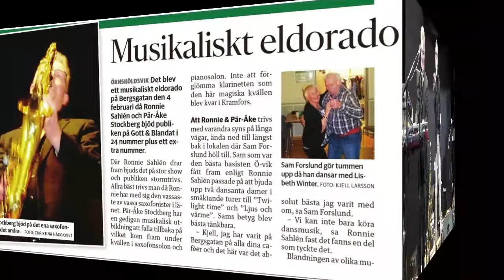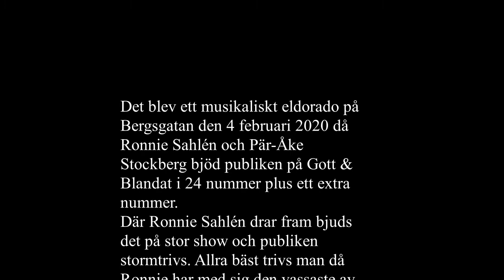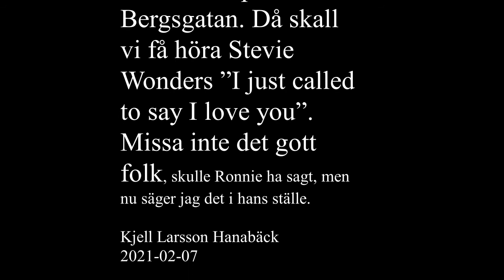Ronnie Sahlén & Pär-Åke Bergsgatan 202000204 del 3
Inspelat i IOGT NTO lokalen på Bergsgatan i Örnsköldsvik 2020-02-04
Förställningen innehöll 25 musikaliska nummer och här visas från nummer 19 till 25 vilket gör att hela föreställningen nu finns på youtube

19) Ljus och värme
20) Over the rainbow
21) Det börjar likna kärlek mig
22) Amazing grace
23) In the mood
24) American Trilogy
25) Räck mig din hand